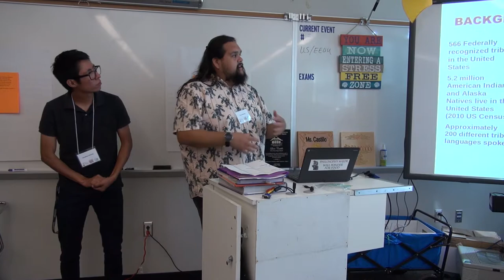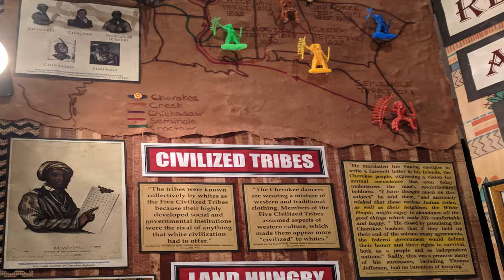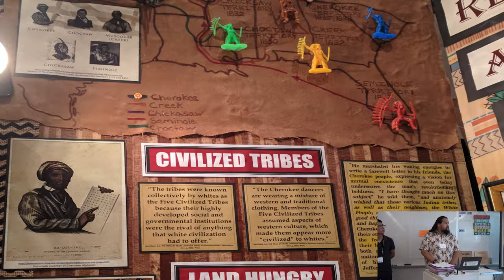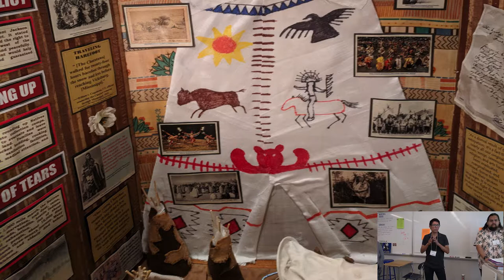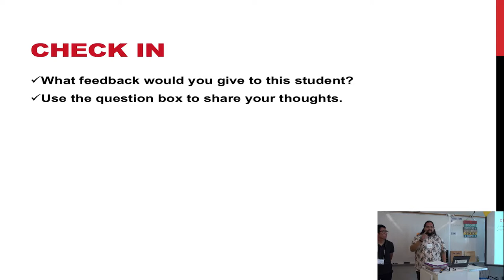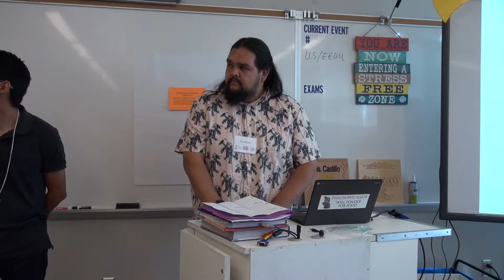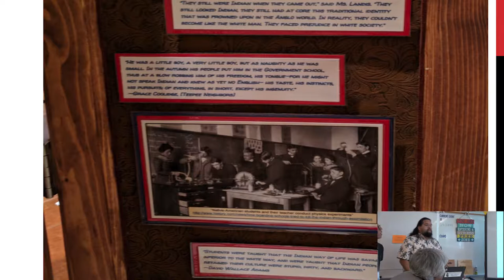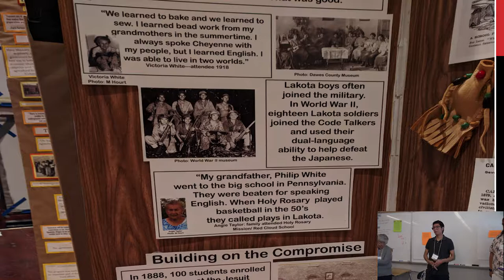Cultural Competence around Native History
Thor Peterson and Jonathan Antonio from Haak'u Community Academy and Diana Bird from the Museum of Indian Arts & Culture discuss cultural competence around NHD projects on Native history topics.